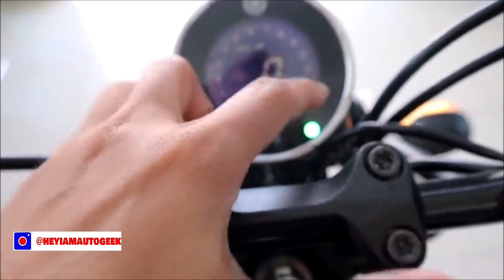Yamaha XSR 155 detailed walkaround in hindi | yamaha xsr 155 in showroom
tho doston ye raha hindi mein yamaha xsr 155 ka detailed walkaround , is gaadi ko xsr 700 aur 900 se inspiration leke banaya gaya hai , iske internals bilkul r15 jeise hi hai 155 cc ka liquid cooled engine jo 18.7ps ka power aur 14,7nm ka torque banati hai , 6 speed ka gear box aur slipper clutch bhi hai